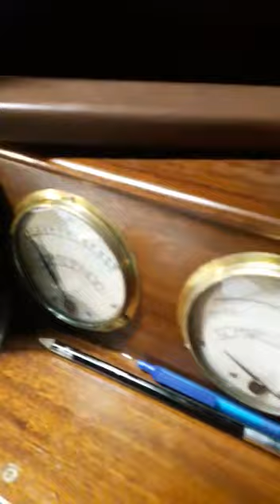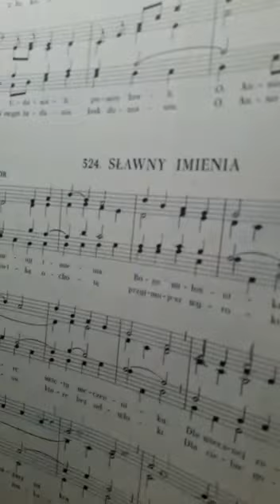Zabrze - Mikulczyce. Organy Paula Berschdorfa w kościele św. Wawrzyńca